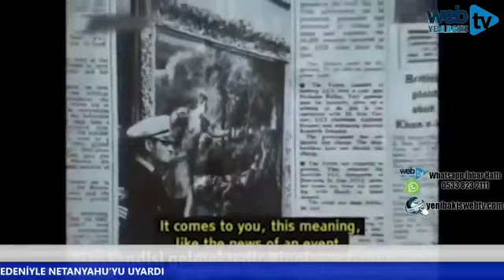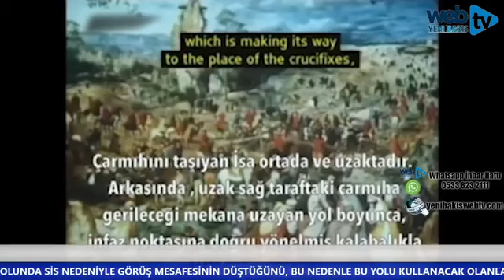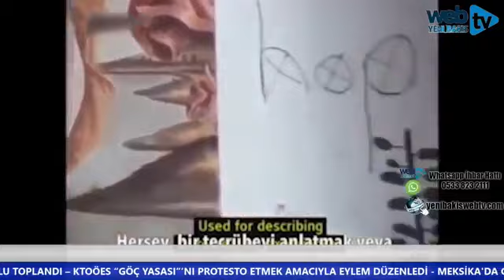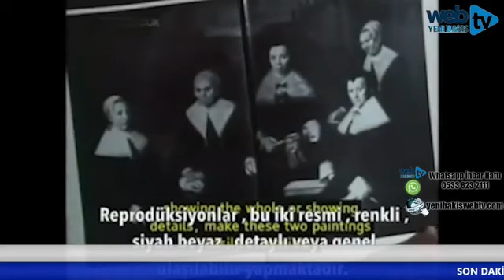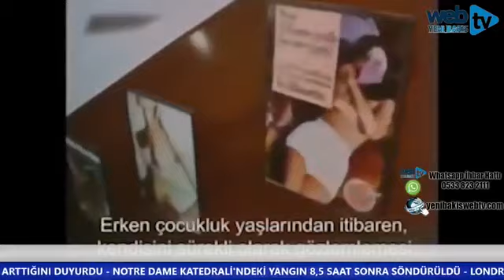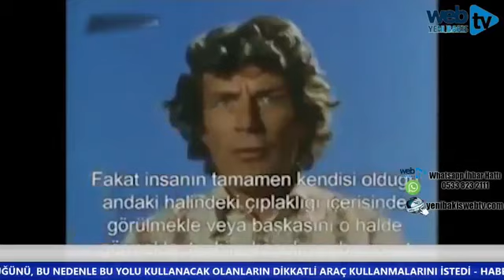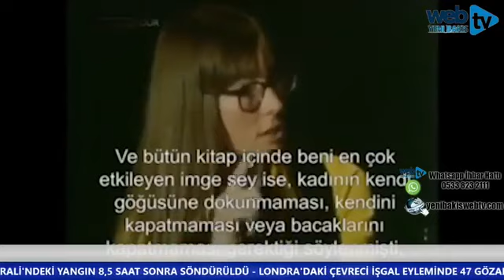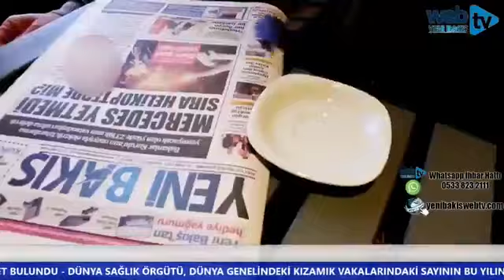SANATIN İZLERİ JOHN BERGER - 16 Nisan 2019